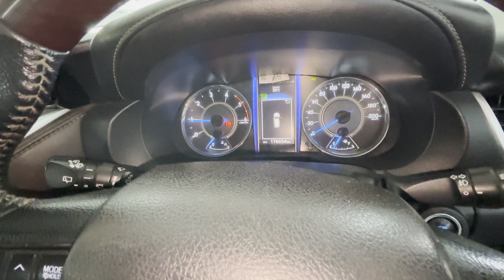🚙Secondhand cars in hyderabad lowest price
🚙Second hand cars in hyderabad lowest price || sunroof vehicles || used Cars🚙

Rajesh (Lallu)
RAJESH PRE-OWNED CARS
Automotive Sales I Purchase I Finance I Park & Sale
Plot No. E1, E2, Beside Pochamma Temple Christian Colony, Hastinapuram, Hyderabad - 074.

Description:
Are you on the lookout for the best deals on second-hand cars in Hyderabad? Look no further! In this video, we bring you a carefully curated selection of the finest used cars with sunroofs, all available at unbeatable prices. Whether you’re a first-time buyer or looking to upgrade, we’ve got you covered with a range of options that cater to every need and budget.

Second hand cars in Hyderabad lowest price🚗
- 🌞Used cars with sunroof in Hyderabad🌞
- 🔥Best second-hand cars in Hyderabad🔥
- 🏷️Lowest price used cars in Hyderabad🏷️
- 🌟Sunroof vehicles in Hyderabad🌟
- 🚙Affordable second-hand cars Hyderabad🚙
- 💰Cheap used cars with sunroof Hyderabad💰
- 📈Top deals on second-hand cars Hyderabad📈
- 🌆Used cars Hyderabad best price🌆
- 🛠️Certified second-hand cars Hyderabad🛠️
- 💎Luxury used cars with sunroof Hyderabad💎
- 🚘Pre-owned cars in Hyderabad🚘
- 🚗Best deals on used cars Hyderabad🚗
- 🌞Hyderabad sunroof vehicles🌞
- 🏷️Second-hand car offers Hyderabad🏷️